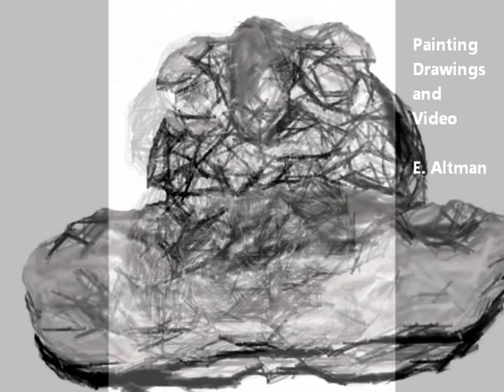Painting Owls in stones and in Music by Eitan Altman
The piece "Horizon" for guitar and piano and colors is used for painting and drawing Owls